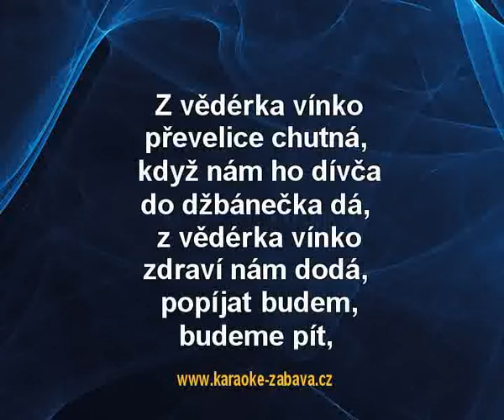Z vědérka vínko - Vacenovjáci Karaoke tip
Karaoke ukázka ke skladbě Z vědérka vínko, interpret: Vacenovjáci. Zakoupíš na (na karaoke DVD), (online) a (online).